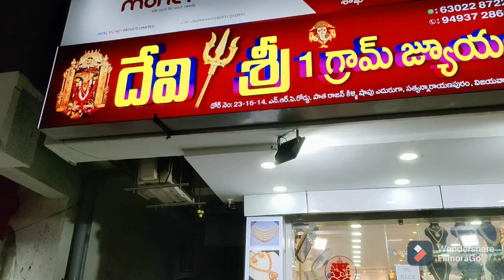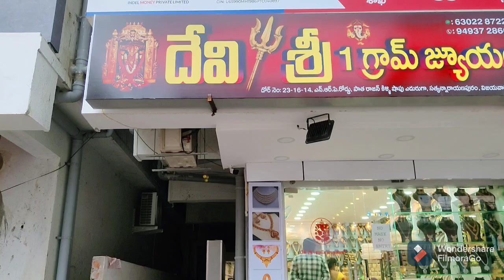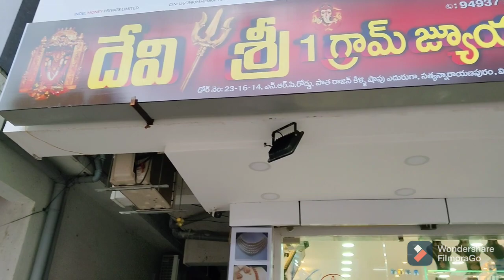Devi Sri 1Gram Gold Jewellery in Vijayawada 2021|PartyWear|Bridal Sets|Cz&Matt Jewellery|Ajay Lanka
Address:
Devi Sri 1Gram Gold Jewellery
#23-16-14,
N.R.P Road,
Opp Old Rajan killi Shop,
Satyanarayana Puram
Vijayawada.11

latestcollectionjewellery 2020
machilipatnam jewerllery
Immatation jewellery